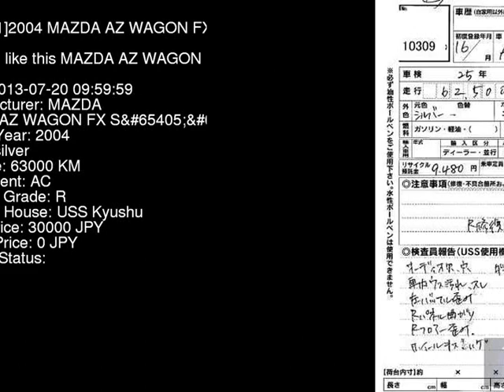2004 MAZDA AZ WAGON FX_S MJ21S - Japanese Used Car For Sale Japan Auction Import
2004 MAZDA AZ WAGON FX_S MJ21S - Japanese Used Car For Sale Japan Auction Import MJ21S,MAZDA,AZ_WAGON,FX_S,USS Kyushu,jdmvip,vip,jdm,cars,japan,jdmvip.com,japanesecars,usedcars Japanese Used JDM Car For Sale At Auction in Japan for Import